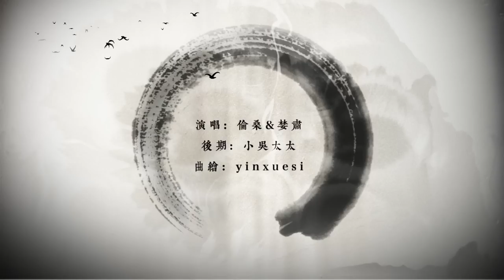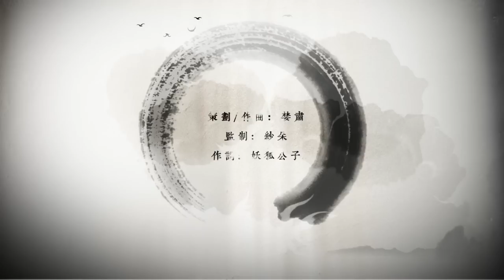【倫桑原創】Lun Sang ft. 婪肅 殺風戮月 Abandon The Romantic Decorations 杀风戮月-風と月を抹殺する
【倫桑原創】 Lun Sang ft. 婪肅
殺風戮月
Abandon The Romantic Decorations
杀风戮月-風と月を抹殺する
Verzicht auf die romantischen Dekorationen
 ~ ▷ 諷堆砌詞藻，強附風月，歪解文章

策劃/作曲：婪肅
監製：紗朵
作詞：妖狐公子
編曲：Mini Ant【特邀】
演唱：倫桑&婪肅
後期：小吳太太
曲繪：yinxuesi
題字：婪肅
海報：麥浮
ＰＶ：十夢

—平紗落雁原創音樂團隊出品—

點擊影片含中（繁）英日德文字幕
Clink on videos and you can find subtitles in Chinese, English, Japanese as well as German.
このビデオは中国語(繁)、英語、日本語、ドイツ語の字幕があります。
Das Video enhaltet Deutsche Untertitel.

倫さんが好き方は購読して、小鈴を押してください。